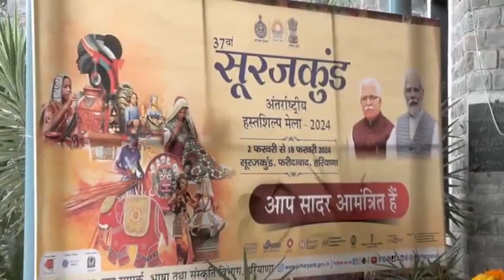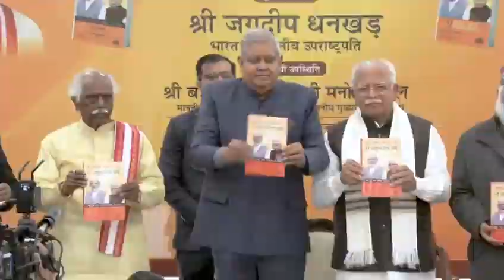Shri Jagdeep Dhankhar at a book launch event organised by Haryana Government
Hon'ble Vice-President Shri Jagdeep Dhankhar attending as chief guest in book launch of ‘9 Incredible Years of the Haryana Government’ on 3rd February, 2024.